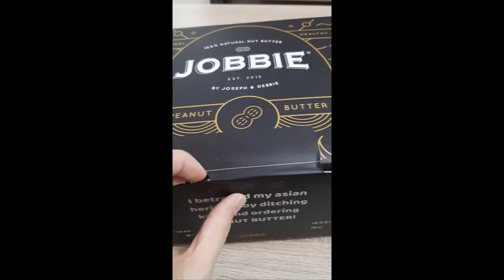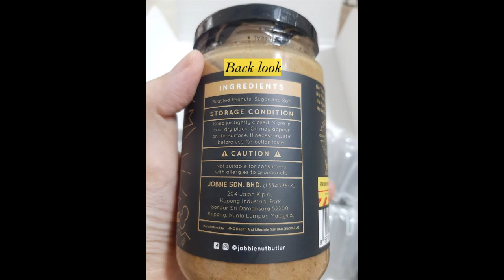[Unboxing] Jobbie 🥜🧈 breakfast.. tea.. supper..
This is not a sponsored video (although I hope can have sponsor in future =P)
Bought the creamy classic peanut butter from Jobbie, and stirrer as well.
Good quality material for bottle, stirrer and packaging.